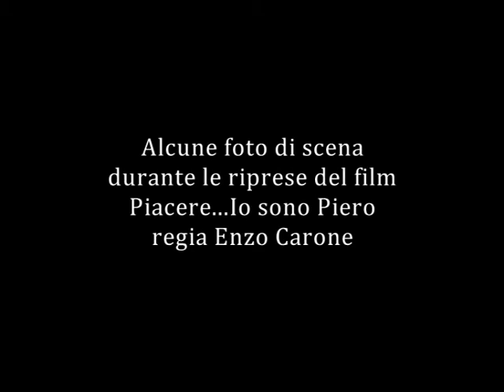Foto di scena "Piacere....io sono Piero".mpg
Alcune foto di scena tratte dall'ultimo lavoro di Enzo Carone, regista di Tropea, che ha quasi finito di girare il suo primo lungometraggio dal titolo "Piacere..io sono Piero" girato a tropea e dintorni. Il trailer a stretto giro.
Nel cast anche Franco Neri, cabarettista e comico.
Reciteranno assieme a lui anche altri personaggi importanti, la maggior parte dei quali calabresi: Antonio Tallura (il dottor Nicola Freddi di "Incantesimo"); Gianni Pellegrino (interprete di molti film di Pieraccioni). A questi vanno aggiunti: Annalisa Insardà, Marcello Arnone, Pino Torcasio, Massimo Barresi, Antonino Sgrò, Donatella Pristipino, Timeo Barcae  Anna Prete (miss Calabria 2005).